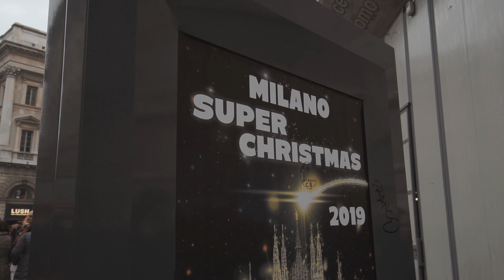Sony a6400 + 10-18 f4 - HLG2 test - Milan Dec 2019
First video test with HLG2 picture profile on my new sony a6400 + sony 10-18 f4